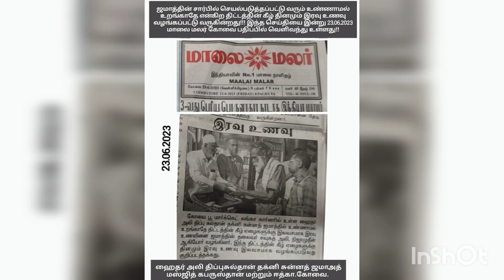ஹஜ் பெருநாள் 29.06.2023